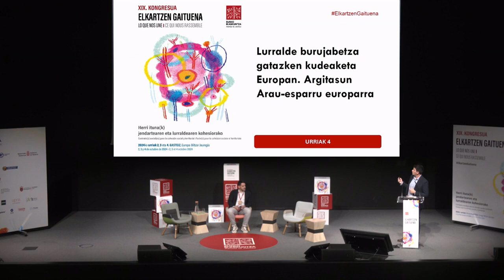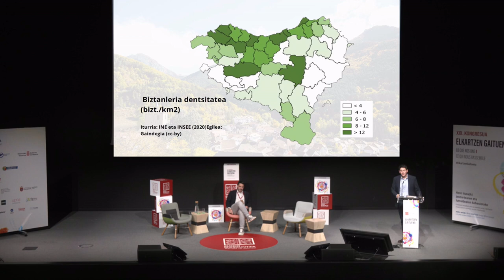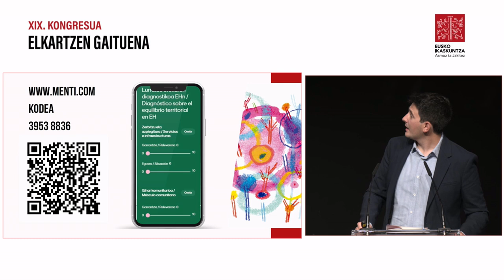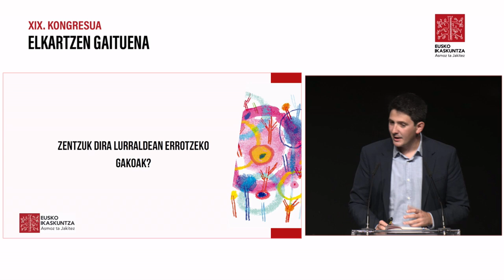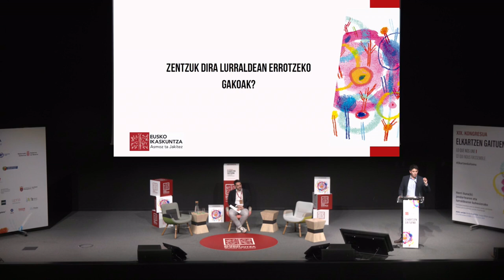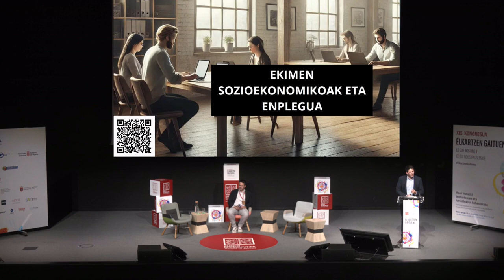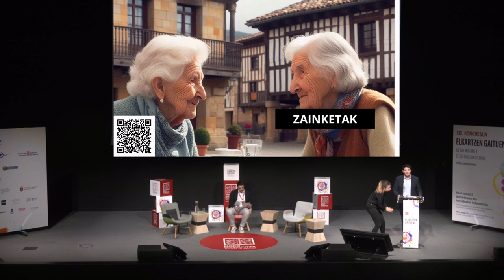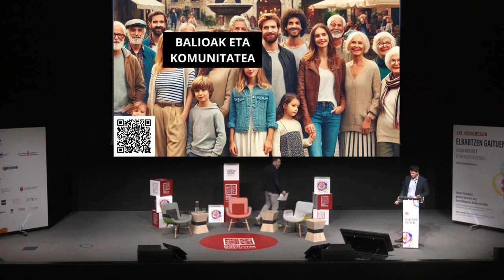Lurralde oreka. Herri Txikien Akademia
Jardunaldia ‘Lurralde oreka. Herri txikien akademia’ izeneko proiektuarekin hasi dute. Joseba Bergaretxe Eusko Ikaskuntzako kideak eta Ion Muñoa Deustuko Unibertsitateko kideak aurkeztu dute. Lehenak lurralde oreka ekimenaren testuingurua jorratu du: “Herritarrek lurraldearekiko duten lotura indartu behar da. Euskal Herriko landa-ingurunea eta herri txikien garapena ikuspegi integral baten bidez sustatu behar dira, oinarrizko azpiegiturak eta zerbitzuak bultzatuz eta komunitate kohesionatuak garatuz”, azpimarratu du Bergaretxek.

Muñoa, berriz, errotzeari buruz eta komunitateaz aritu da, herri txikien etorkizunerako gako bezala ulertuta. “Herri txikien garapen orekatua eta landa-eremuko komunitateen errotzea ezinbestekoak dira lurralde osoaren hazkunde iraunkorra bermatzeko. Horretarako, tokiko dinamismo ekonomikoa sustatzea, ekintzailetza bultzatzea, eta zerbitzu egokiak bermatzea beharrezkoa da, baina betiere parte-hartze komunitarioa eta gobernantza demokratikoa oinarri hartuta”, azaldu du Muñoak.
La jornada ha empezado con el proyecto titulado «Equilibrio territorial. La academia de los pueblos pequeños». Lo han presentado Joseba Bergaretxe, miembro de Eusko Ikaskuntza, y Ion Muñoa, de la Universidad de Deusto. El primero ha abordado el contexto de la iniciativa en torno al equilibrio territorial: «Hay que reforzar el vínculo de la ciudadanía con el territorio. Debe promoverse el medio rural de Euskal Herria y el desarrollo de los pueblos pequeños, a través de una visión integral, impulsando infraestructuras y servicios básicos, y desarrollando comunidades cohesionadas», ha subrayado Bergaretxe.

Muñoa, por su parte, se ha referido al arraigo y a la comunidad como claves para el futuro de los pueblos pequeños. «El desarrollo equilibrado de los pueblos pequeños y el arraigo de las comunidades rurales son imprescindibles para garantizar un crecimiento sostenible de todo el territorio. Para ello es necesario fomentar el dinamismo económico local, impulsar el emprendimiento y garantizar unos servicios adecuados, pero siempre desde la participación comunitaria y la gobernanza democrática», ha explicado.